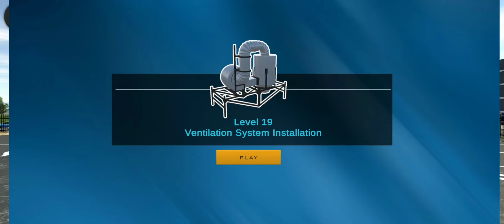Drive Simulator 2020 Gameplay #8 - Ventilation System Installation [Android iOS]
Drive Simulator 2020 Gameplay walkthrough level 19